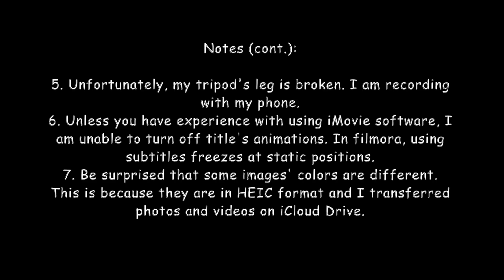Trick #134 Tutorial (5-Domino-Type U Turn)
PLEASE USE THIS GOOGLE FORM TO REQUEST NEW DOMINO TRICK (I also take responses seriously, so please be courteous on your responses)